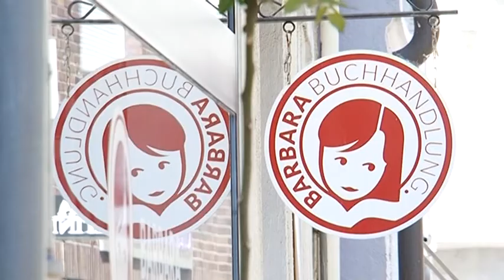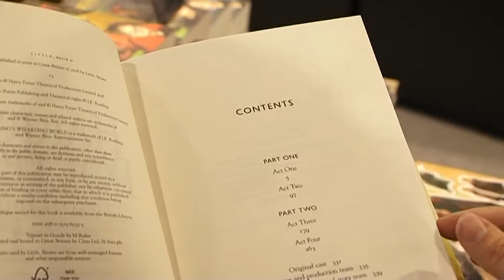STUDIO 47 .live | VERANSTALTER ANDY DOMMEN ÜBER DAS LITERATUR-PICKNICK IM REVIERPARK MATTLERBUSCH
Im Interview spricht Veranstalter Andy Dommen über das Literatur-Picknick im Revierpark Mattlerbusch in Duisburg. An wen richtet sich das Event?